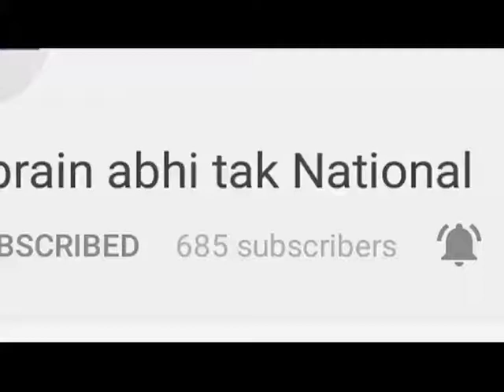आखिर कब होंगी बेटियां सुरक्षित || Khabrain Abhi Tak Live